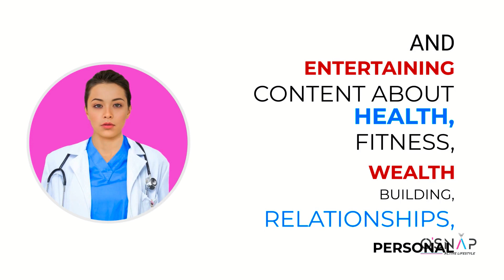OSNAP Active Lifestyle Transforming, Mind, Body and Business Opportunity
OSNAP Active Lifestyle If you are looking for OSNAP Active Lifestyle, then watch these videos to learn everything you need to know about OSNAP Active Lifestyle Transforming, Mind, Body and Bank Account - If you are looking for Transforming, Mind, Body and Bank Account, then watch these videos to learn everything you need to know about Transforming, Mind, Body and Bank Account. Thinking With An Entrepreneurs Mind If you are looking for Thinking With An Entrepreneurs Mind, then watch this video to learn everything you need to know about Thinking With An Entrepreneurs Mind.